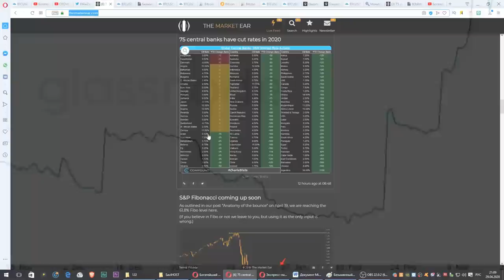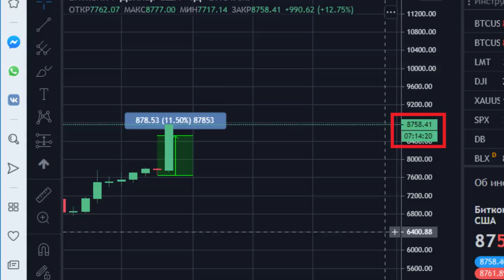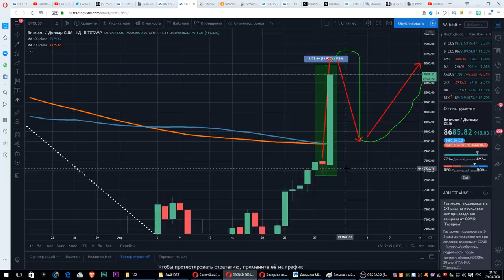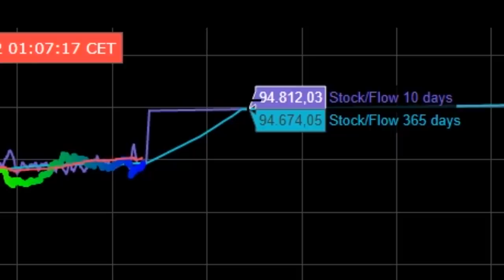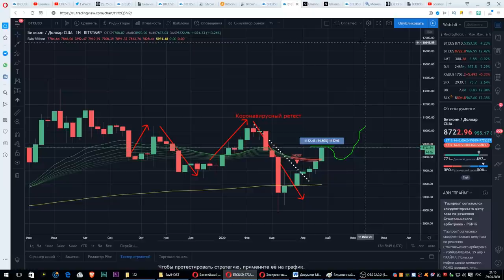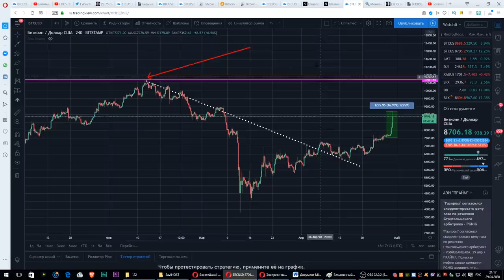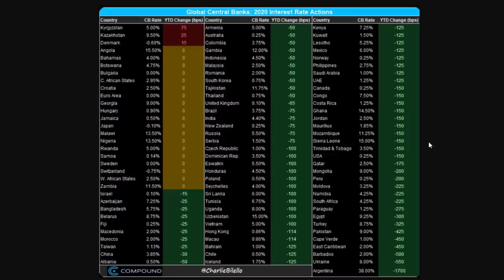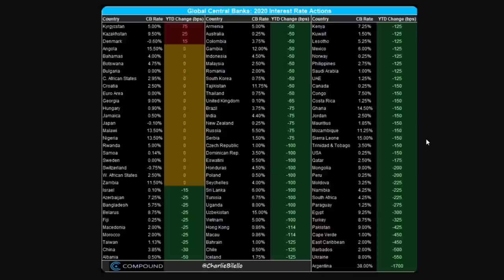СРОЧНО!!!! Биткоин взрывается ПРЯМО СЕЙЧАС к ЭТОЙ КОНКРЕТНОЙ ЦЕНОВОЙ ЦЕЛИ!! ПОДТВЕРЖДЕНИЕ БУЛЛРАНА??